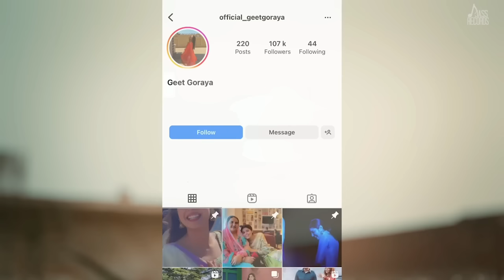nikke nikke chaa new punjabi song, nikke nikke chaa teri jatti de khushi pandher, T-Series Recordz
nikke nikke chaa new punjabi song,  nikke nikke chaa teri jatti de khushi pandher, nikke nikke chaa

NIKE NIKE CHA TERI JATTI DE | TREND DE HISAB NAAL SUIT MANGUNGI | INSTA TE TERA NAAM PAUNA MAI

status whatsapp ringtone lyrics mp3 song download T-Series Recordz

nike nike cha teri jatti de,
Trend de hisab naal suit mangungi,
insta te tera naam pauna mai

Song : Nike Nike Cha Teri Jatti De
Artist :
Label : T-Series Recordz